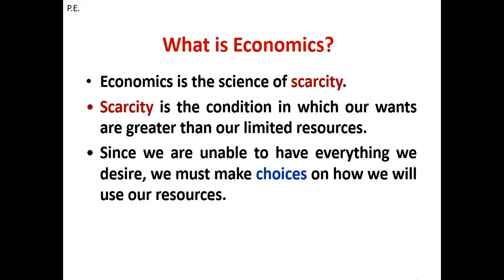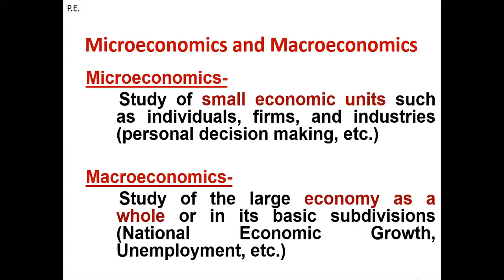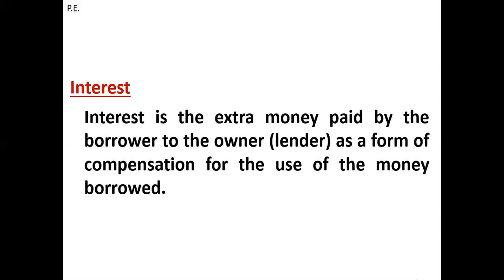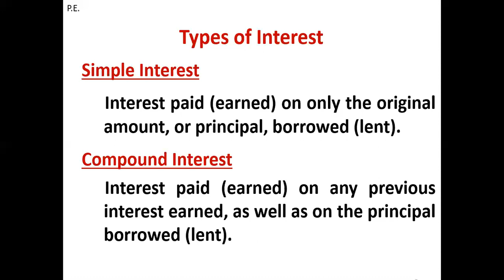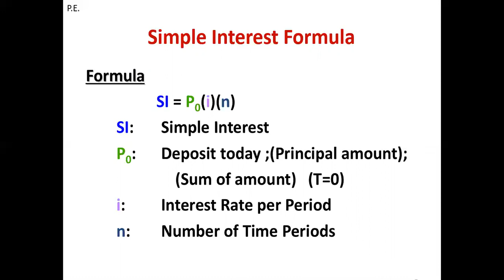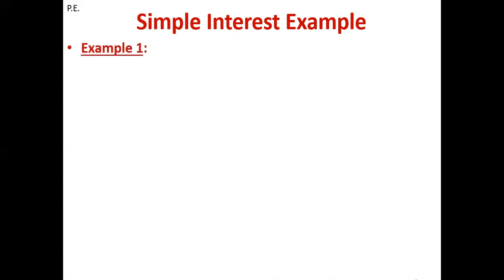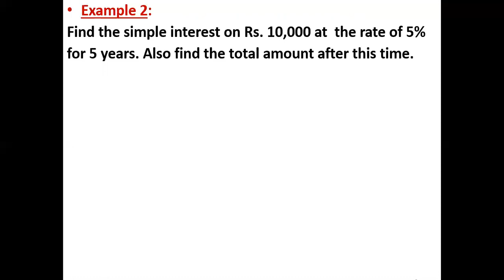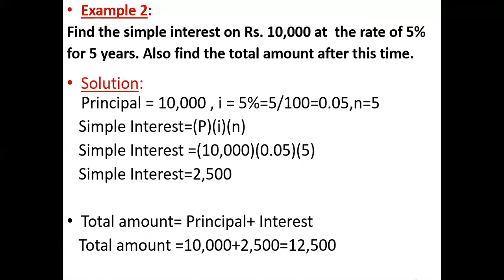Petroleum Economics Grade 4 First Semester